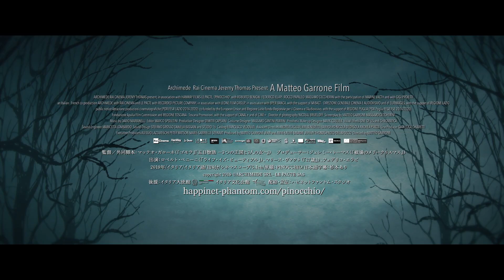『ほんとうのピノッキオ』予告編／11月5日（金）TOHOシネマズ シャンテほか全国ロードショー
アカデミー賞®︎ ２部門ノミネート
‹衣装デザイン賞／メイクアップ＆ヘアスタイリング賞›

残酷な原作童話を忠実に描くダークファンタジー
美しいディテールと神秘的な世界観が広がる・・・

『ほんとうのピノッキオ』11/5 (Fri.)公開

【STORY】
あなたはまだ知らない、本当のピノッキオをー
　貧しい木工職人のジェペット爺さん（ロベルト・ベニーニ）が丸太から作った人形が、命を吹き込まれたようにしゃべり始めた。ピノッキオ（フェデリコ・エラピ）と名付けられたやんちゃな人形は、ジェペットのもとを飛び出して、森の奥深くへと誘われる。道中、ターコイズ・ブルーの髪を持つ心優しき妖精の言いつけにも、おしゃべりコオロギの忠告にも耳を貸さない。なおも命からがらの冒険を繰り広げるピノッキオは、はたして「人間の子どもになりたい」という願いを叶えられるのだろうか……。

【作品概要】
監督／共同脚本：マッテオ・ガローネ（『ゴモラ』『五日物語 ー３つの王国と3人の女―』）
プロデューサー：ジェレミー・トーマス（『戦場のメリークリスマス』）
出演：ロベルト・ベニーニ（『ライフ・イズ・ビューティフル』）、マリーヌ・ヴァクト（『17歳』）、フェデリコ・エラピ
後援：イタリア大使館／イタリア文化会館
原題：PINOCCHIO│2019年│イタリア映画│シネマスコープ│上映時間：124分│映倫区分：G│日本語字幕：杉本あり
配給・宣伝：ハピネットファントム・スタジオ